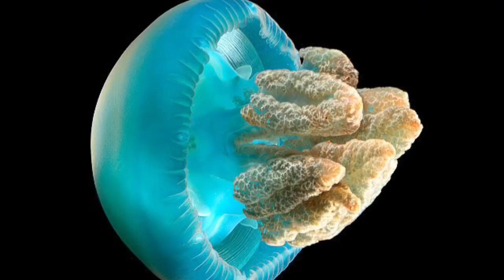TRASH CAN OF THE OCEAN?? TIGER SHARK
Tiger sharks are called the garbage cans of the sea because of all the various things that have been found within their stomachs, such as license plates, tires, paint cans and more.